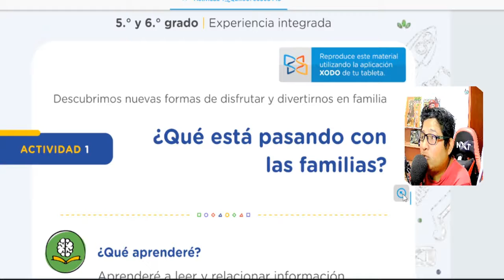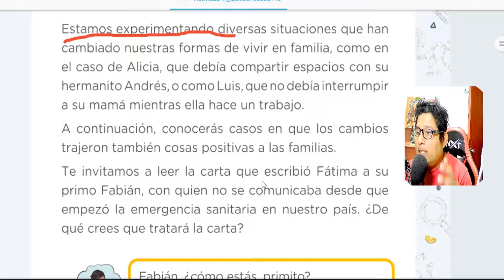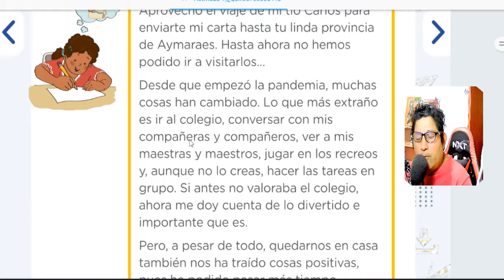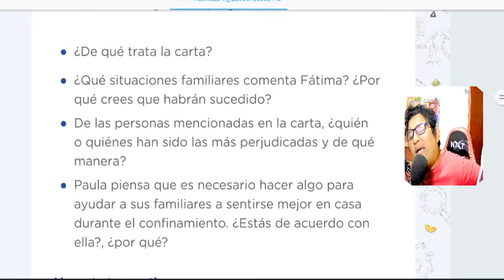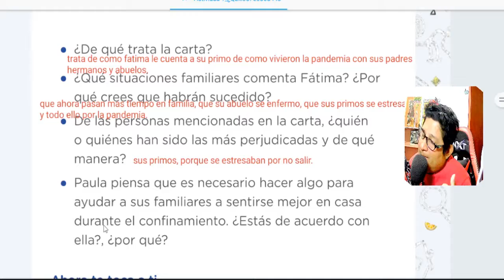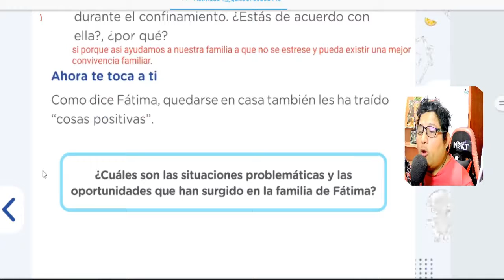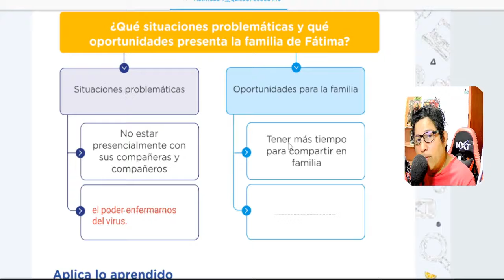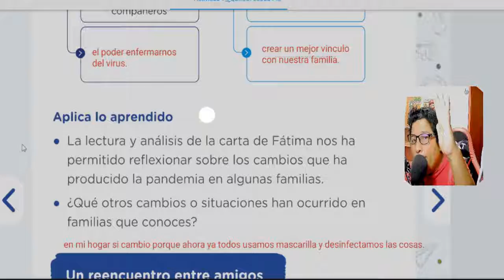👧5to y 6to PRIMARIA😂/ Noticias Familiares / Aprendo en casa/2022 y Explicada